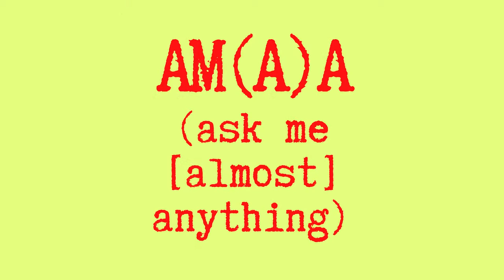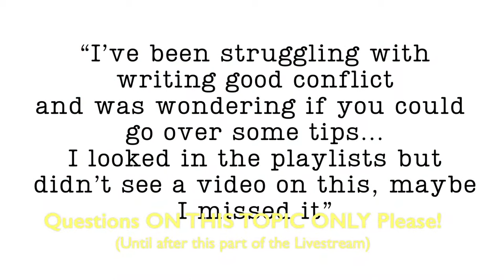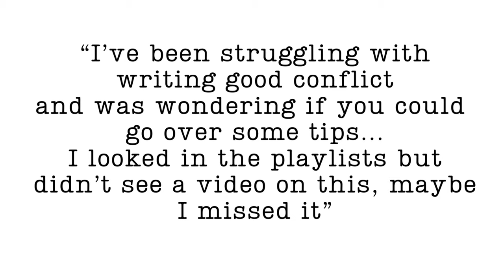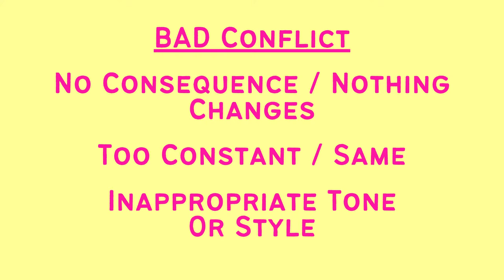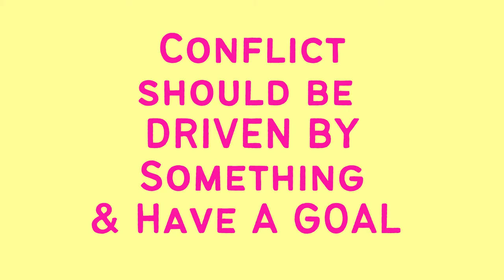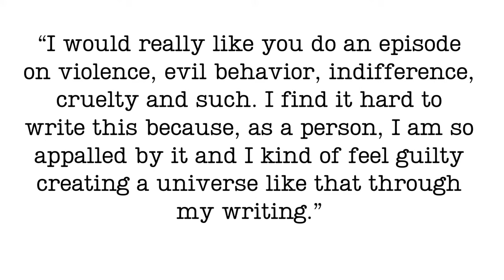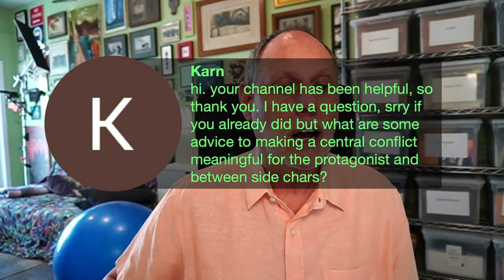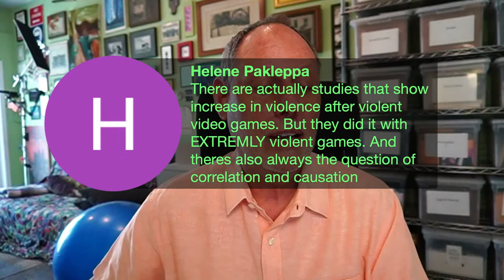LIVE - SCREENWRITING AMA: “How Do I Write CONFLICT? (And Is It OK To Write Violence?)"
Drama is conflict, right?  Well, kinda-sorta.  And NOT every scene needs to have conflict.  BUT: it’s still important to understand the workings of dramatic conflict - so I’m talk about it a bit today.

Also I will get into a bit about the question of portraying violence and evil.  Because: why not take on grand philosophical questions, we’re here anyway.

In this video I refer to this video on my channel as the answer to “how to make conflict meaningful and cool” - please watch it!:

In these ASK ME (ALMOST) ANYTHING livestreams.  I try to tell you what I know, learned about the art, craft & biz during a 25-year career writing for movies & TV.

Want to ask a question but not watching live??
ASK IT RIGHT, in the COMMENTS SECTION of this video!